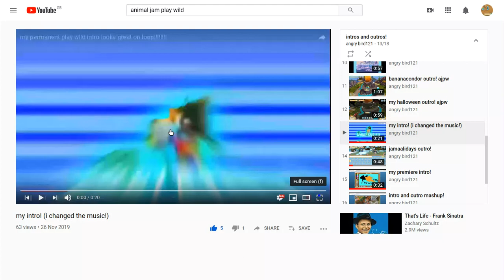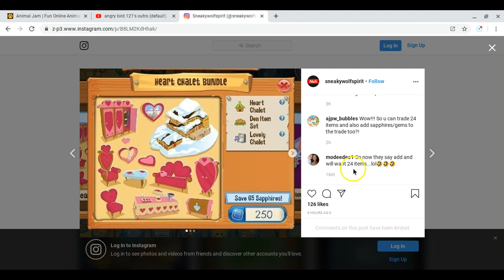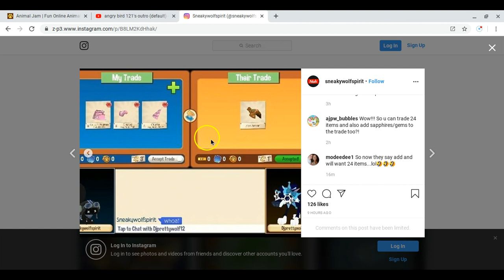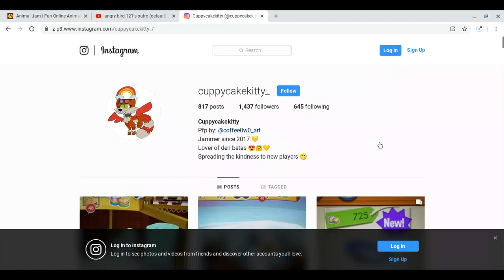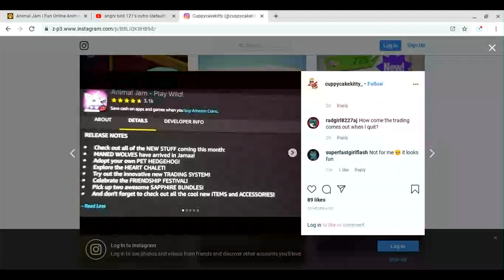sneak peek at the new update! ajpw (read desc first)